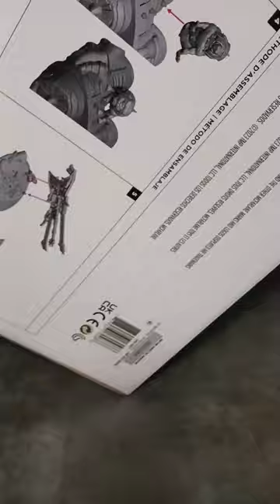McFarlane Toys Lobo & Spacehog!!